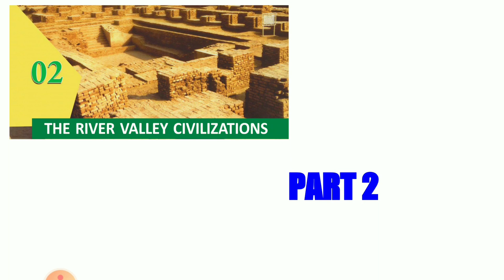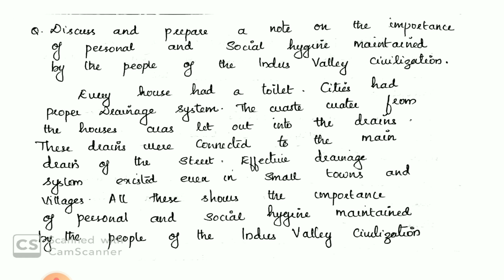SCERT Class8/Social Science / Chapter 2 /Part 2/ The River Valley Civilizations / Kerala Syllabus